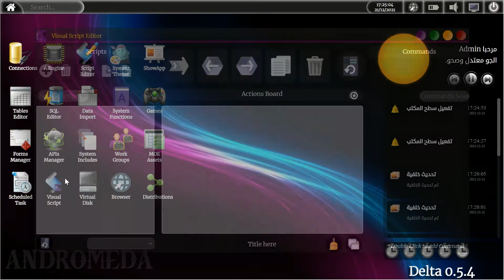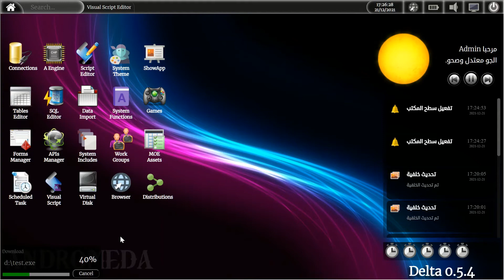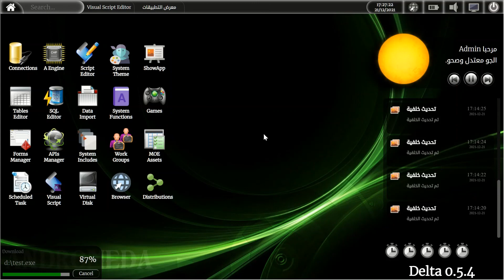New Library for downloading files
New Library for managing the downloads